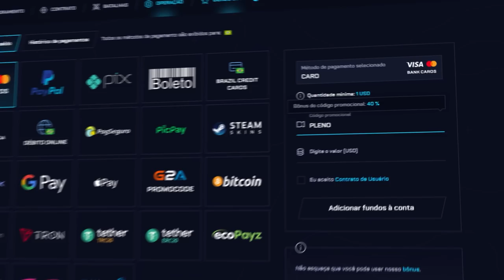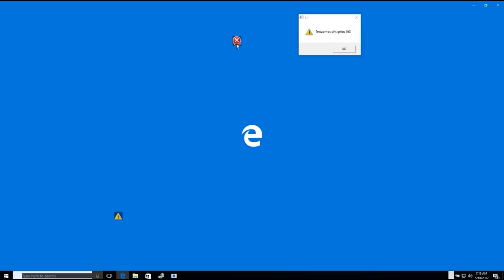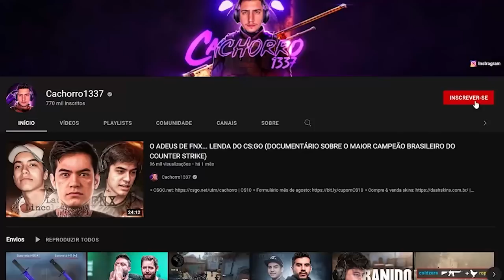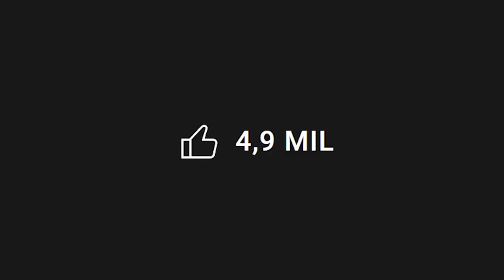o mod que te fará LARGAR o CS:GO e voltar a jogar CS 1.6 (a valve precisa ver isso)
▸Link do MOD (não precisa ter o cs 1.6, basta baixar, extrair e jogar)

Nesse vídeo mostro o mod Hellstrike, que deixa o CS 1.6 um jogo mais atual e com novas mecânicas que não existe no CS:GO!